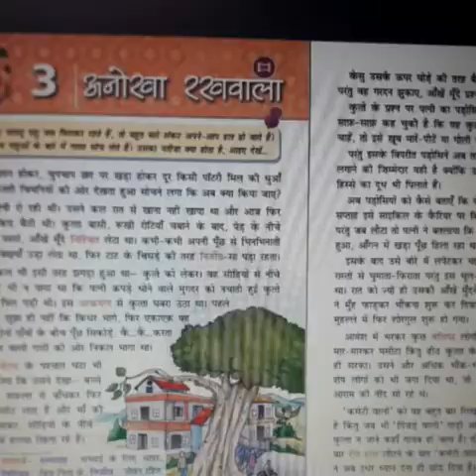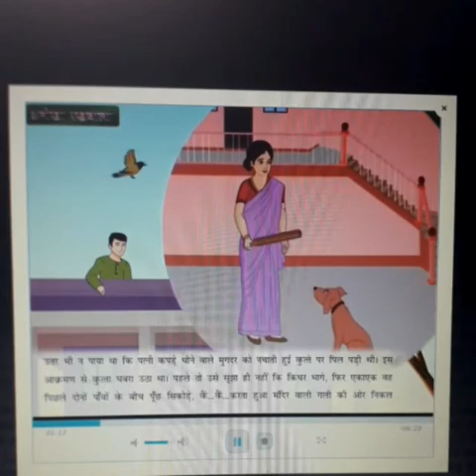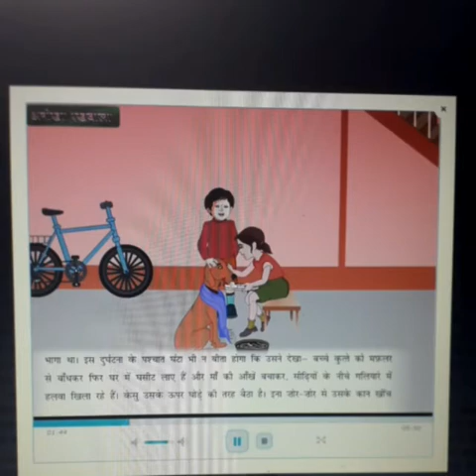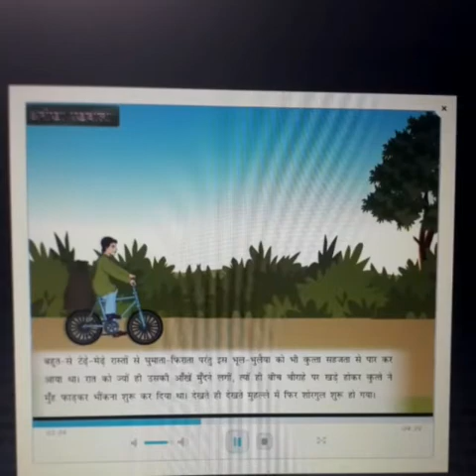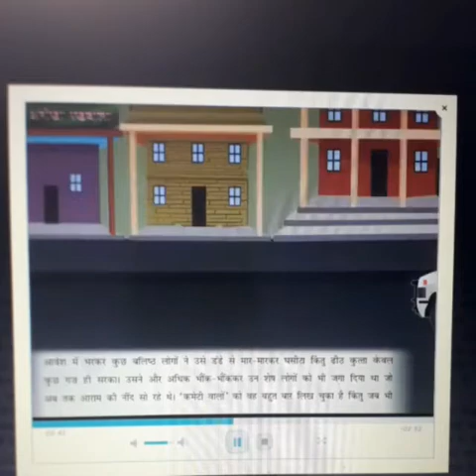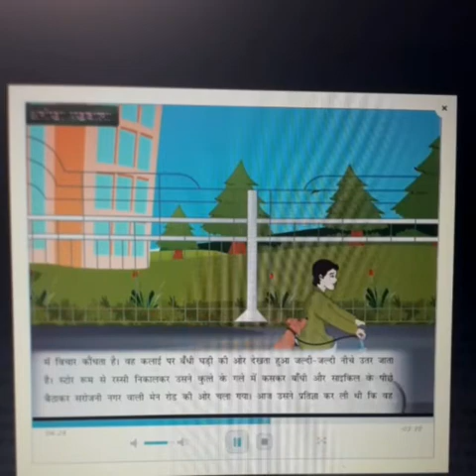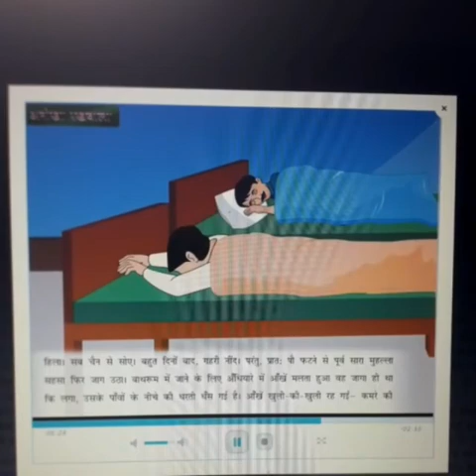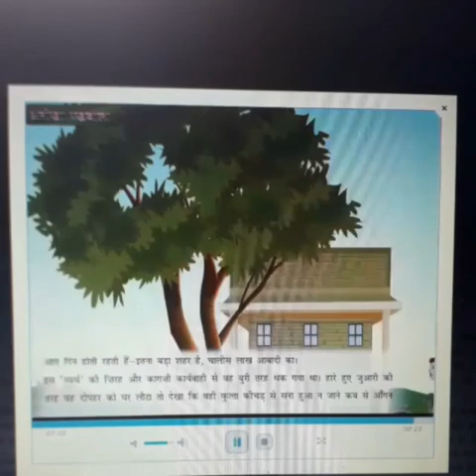Hindi Class5 Ch 3 Anokha Rakhwala